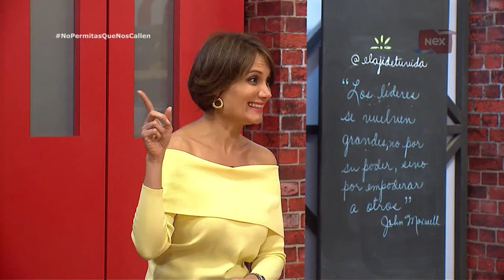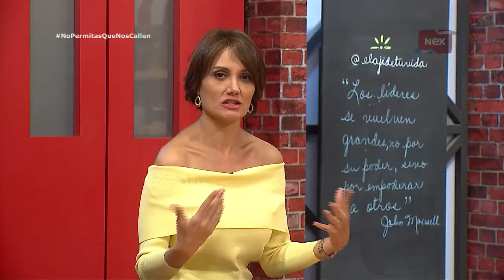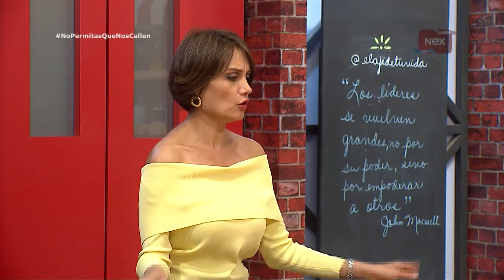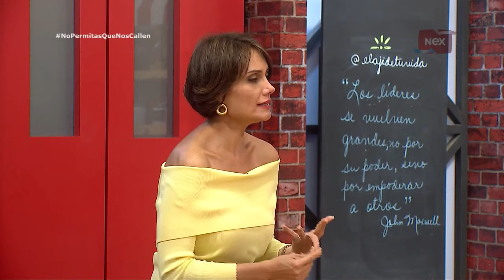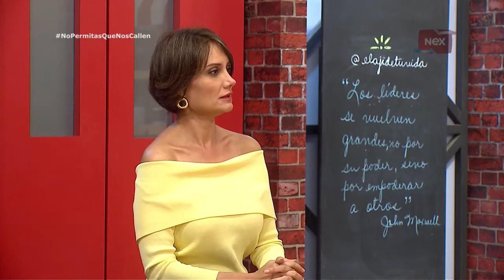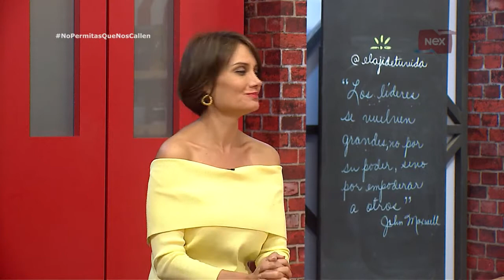Segunda parte: ¿Cómo escuchar a un cliente?